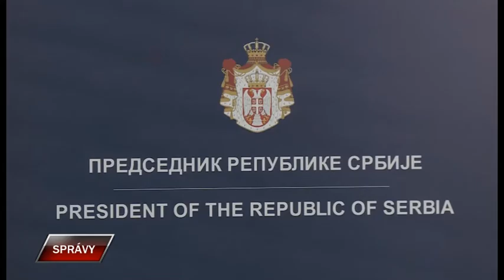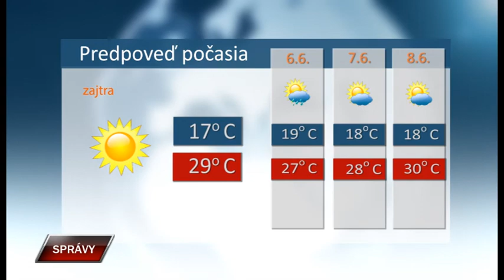Spravy 4 6 2021